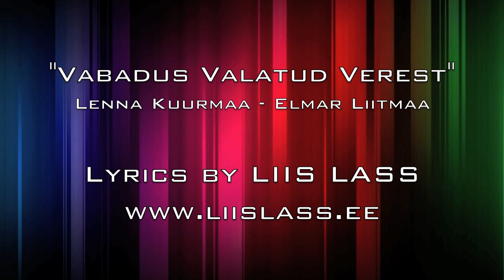Lenna Kuurmaa, Elmar Liitmaa - Vabadus Valatud Verest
"Vabadus Valatud Verest"
(L.Lass, E.Liitmaa)

Kas kord võime hingata rahus,
teades, nüüd oled ja jääd?
Ei eal enam kodumaast lahus,
ei vii ära mind võõrad väed..

Neid teid käinud ema ja isa,
neid lugusid lapski ju teab,
võõras käsi kui tõusma on visa,
võitlen lõpuni kodumaa, tea..

Ch.
On vabadus valatud verest,
on riik tehtud pisaraveest,
nii palju kui südames jõudu,
on võideldud Isamaa eest!

Sa tead, olen väike kuid kindel,
su eest seisan sõdurina,
siin põllul, siin metsas, siin rindel,
seisan võidukalt eestlasena.